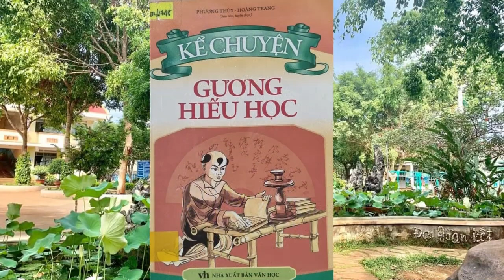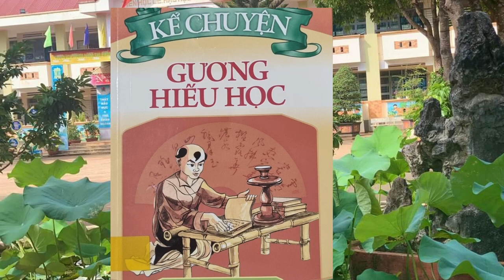TH 006. Đỗ Thanh Lâm - Kể chuyện gương hiếu học - Lớp 1B, trường TH Ia Nhin, huyện Chư Pah